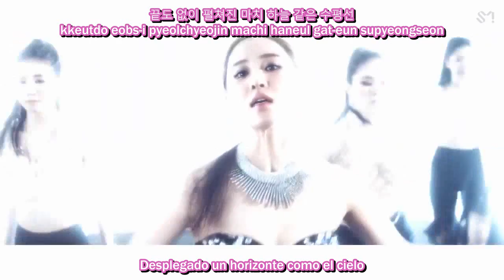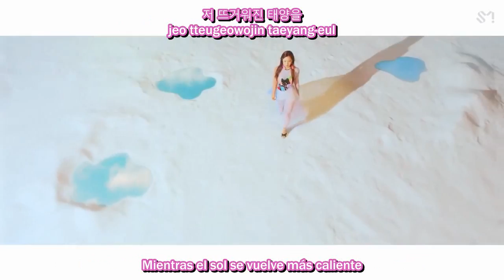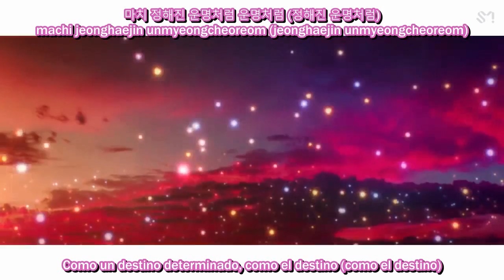YURI (SNSD) Into You ( Sub Español - Hangul - Roma )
yuri into you sub español MV

YURI 유리 '빠져가 (Into You)' MV